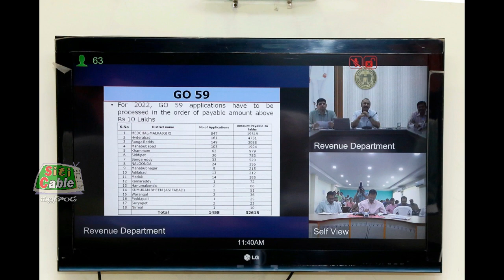కలెక్టర్లు తహసిల్దార్లు అధికారులతో సమీక్ష సమావేశం. Siticable Nalgonda